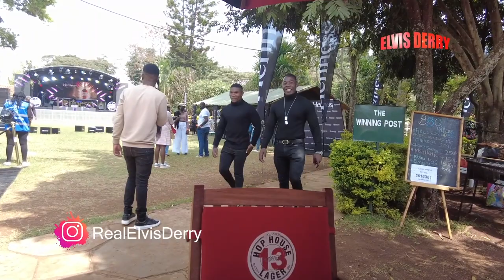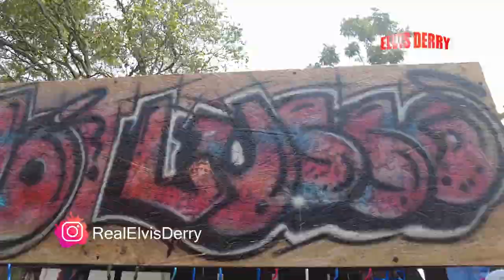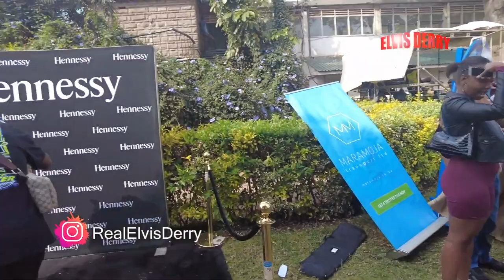BIGGEST EVENT IN THE WORLD | GIRLS | ALCOHOL | PARTY